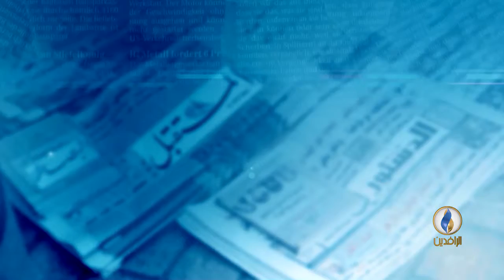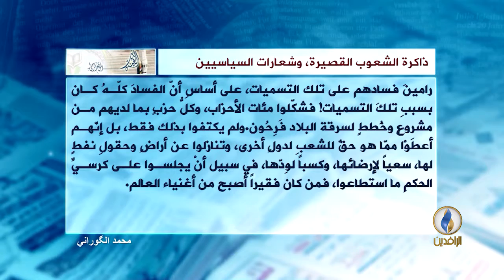ذاكرة الشعوب القصيرة، وشعارات السياسيين